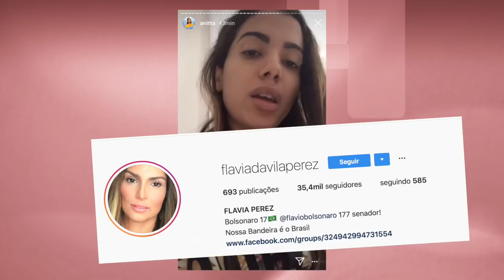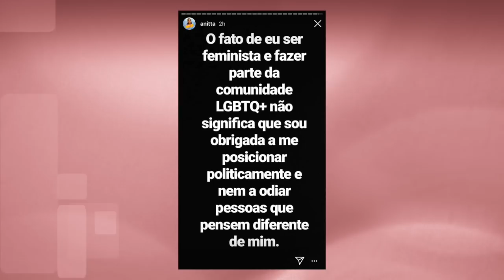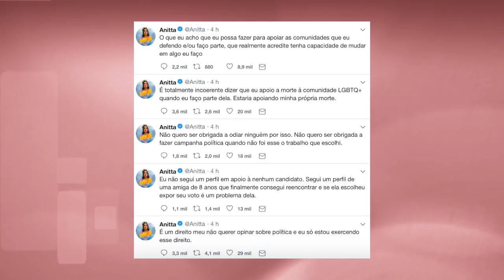🔥ENORME POLÊMICA: ANITTA NÃO SE POSICIONA E É HOSTILIZADA POR FÃS! Entenda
Anitta passa a seguir perfil pro candidato, pronuncia afirmando que não se posicionará sobre política e acaba é hostilizada por fãs e comunidade LGBTQ+

Minutagem:
❌Dá uma olhada, NÃO PERDEU NADA? 🤔

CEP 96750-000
Butiá/RS